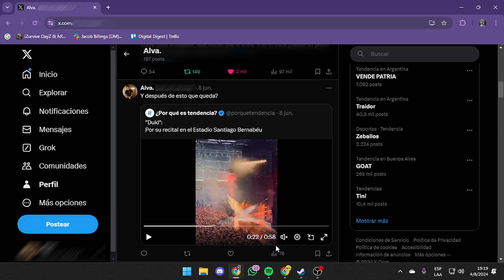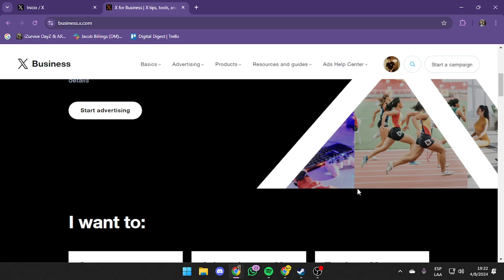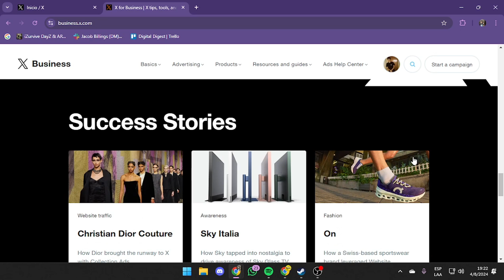Cómo Ver Las Analíticas De Un Tweet en X (Twitter). ¡Rápido y Fácil!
Cómo Ver Las Analíticas De Un Tweet en X (Twitter)

Aprende cómo ver las analíticas de tus tweets y mejora tus números con este tutorial fácil y rápido.

¡Si este video te ayudó, déjanos tu like y comenta! ¡Gracias!